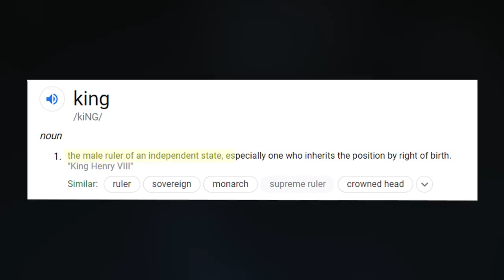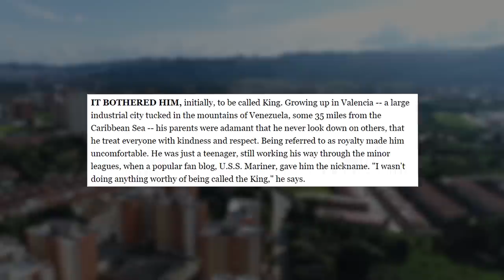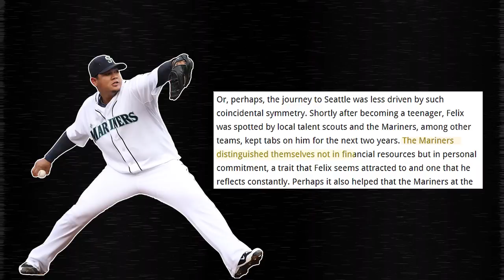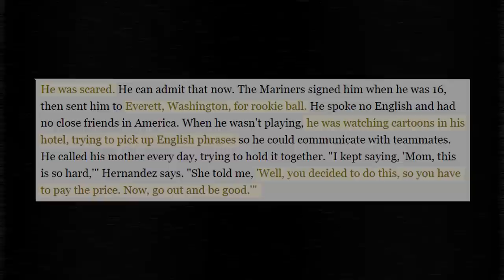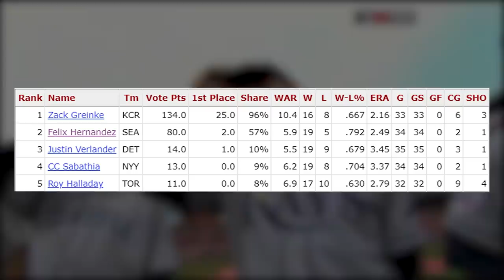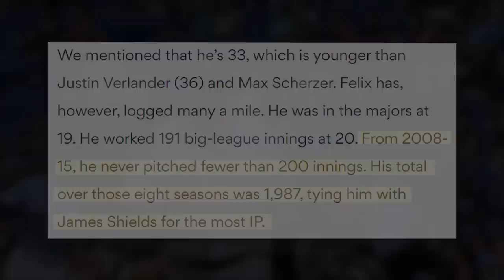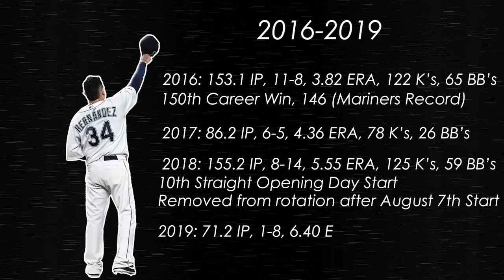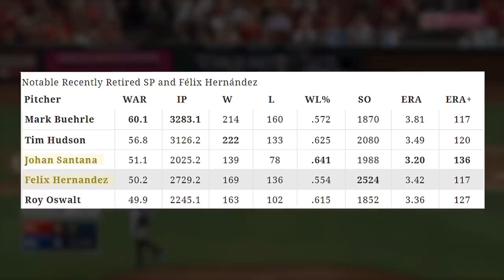Felix Hernandez: A King Without a Crown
Creator: SportStorm

SRS Outro Prod. Naturally Trash